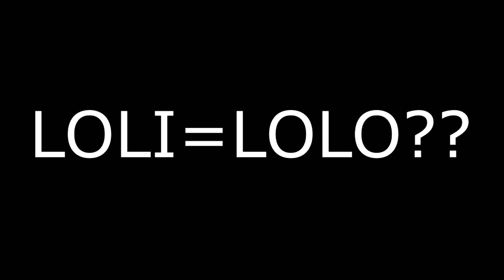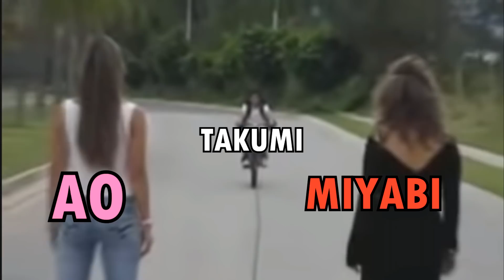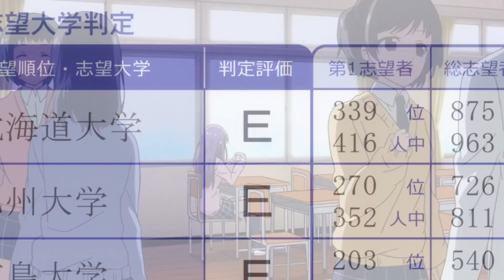🌕 Ao-chan Can't Study! // Resumen en 8 min o mas completo Midara no ao chan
🌕 Ao-chan Can't Study! // Resumen en 8min o mas completo
🌕 Midara na Ao-chan wa Benkyō ga Dekinai RESUMEN COMPLETO

Resumen de
resumen de animes
Un regalo :3